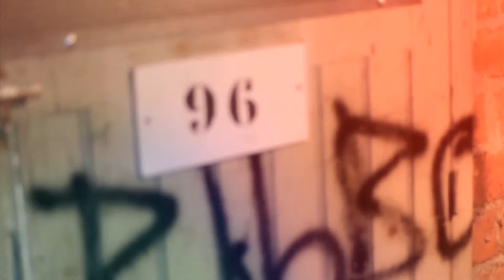BOITE NOIR' - MSLT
Freestyle 2016
French Dope 2